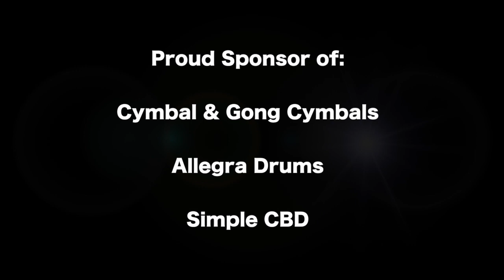Groove Essentials - Cha Cha Cha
Oye, como Cha!